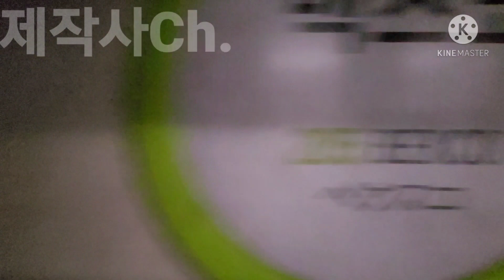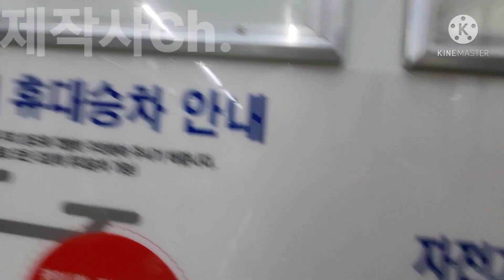[1편성과 동백구간]부산2호선1편성 양산행 동백~센텀시티 주행영상(촬영:2021/02/19)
2호선차량들중 유일하게 1997년 제작분 VVVF전동차이자! 부산2호선의 맏형인 차량!
1편성입니다!
그러나 부산1호선 구.1편성과 달리 순정이라기엔..
바닥색깔도 바뀌고..LED도 바뀌고(이건 그렇다치자..) 구동음도 바뀌고..
오히려 바닥이 순정색깔인 2편성이 얘보다 순정에 가깝습니다..ㅎ
일단 보존은 틀린 것 같네요..
어쨌든 이 편성은 부산2호선차량들중 제일 먼저 추진제어장치가 개조되었습니다.
따라서 다른 편성들과 처음으로 구동음이 달라진 차량입니다.
얘가 선행이고 2편성부터가 98년식(양산형)이라 이 차량만의 특징이 꽤 있었는데 물론 개조되면서 거의 사라졌죠..
이건 참 안됬네요..
어쨌든 1편성이라는 대박차량을 잡았네요.
2호선1편성은 꽤 타봤죠..
다만 1호선은 예나 지금이나 안 걸려서 문제지..